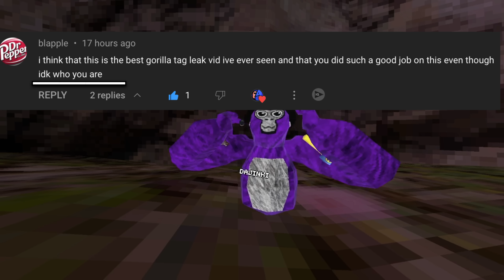Could Gorilla Tags Update Be in Trouble?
these hackers are getting crazy if anything happens to me just know this has been the best year for me I could not ask for a better community you have all been so kind maybe even too kind for me and if i make a reutrn I hope to see you all in the future as I revolutionise Gorilla tag And what is stands for... never forget IM STILL HERE AND SO ARE YOU AND THAT MAKES YOU SPECIAL
SO CLOSE TO 200 MEMBERS
sub 2- @JaprVR
pfp by- @Mikebite442